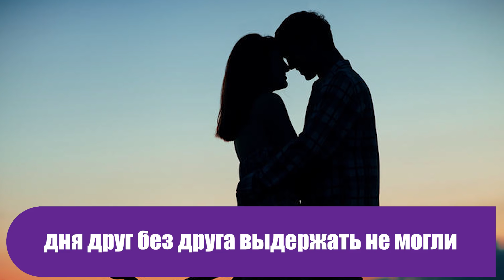Мне кажется свекровь хочет меня со света свести, но как её оставить, если она — инвалид?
Мы поженились. Жить нам негде было, кроме как со свекровью.

Ну а дальше, как вы догадались, начался настоящий ад. Интересно что устроила свекровь? Смотрите более подробнее в ролике!

История взята из Сети, написана и пересказана многими людьми. Фото в ролике несут иллюстративный характер